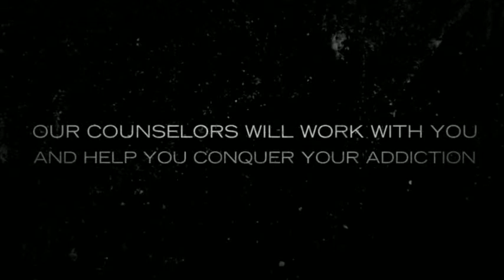A Safe Place to Overcome Your Addiction | Rehab After Work | Philadelphia, PA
Rehab After Work has several conveniently located Addiction Rehabilitation Centers to help you overcome your addiction in a supportive and effective way.

With over 20 offices throughout Pennsylvania, New Jersey and Florida Rehab After Work has been a source of hope and healing for many individuals and families.